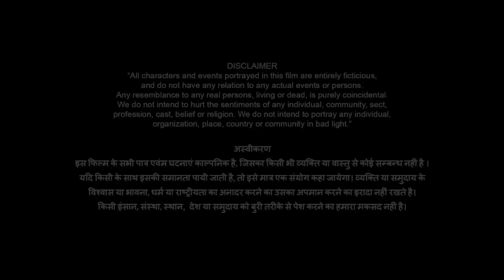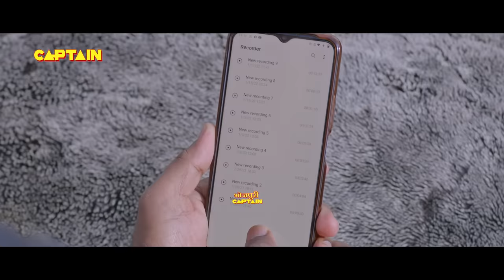Sanak | सनक | Pawan Singh | Smriti Sinha | FULL HD BHOJPURI MOVIE | CAPTAIN WATCH HITS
►Movie : Sanak
►Banner : Yashi Films Pvt Ltd
►Starring  : Pawan Singh, Smriti Sinha, Raghav Nayyar , Awdhesh Mishra, Amit Shukla, Anita Rawat, Sanjay Sinha, Rohit Singh Matru, Surya Diwedi, Jyoti Pandey, Anil Kumar Singh, Mila

►Director Of Photography : Pramod Pandey

►Produced By : Abhay Sinha, Anil Kumar Singh, Prashant Jammuwala
►Directed By :  Premanshu Singh
►Music Director : Om Jha
►Executive Producer : Anil Kumar Singh,  Hasamudin Shaikh (Sonu)
►Project Head : Pankaj Tiwari
►Creative Head : Kumar Dev Singh Jyoti
►Choreographer : Ricky Gupta , Sanjay Korve

►Story Screenplay & Dialogues : Ranjan Agarwal

►Lyricist : Vinay Nirimal, Yadavraj , Premanshu Singh
►Associate Director : Anil Nainan
►Assistant Director : Suvesh
►Art Director : Rajeev Sharma (Raju)
►Line Producer U.K : Vipul Sharma
►Costume Designer : Badshah Khan
►Sound Designer : Krishna Vishkarma (Kishan)
►Editor : Jitendra Singh (Jitu)
►Di Artist : Mahendar Singh ‘ Bunty’
►Post Production : 3 Studio
►Pro : Ranjan Singh
►Digital : Anil Kumar Singh
►Digital Marketing - Ashwani Kumar, Anish Kumar, Madhu Saini, Isha, Alish, Sonu Kumar, Raj Kumar, Sonam